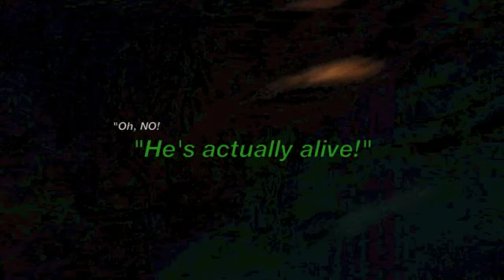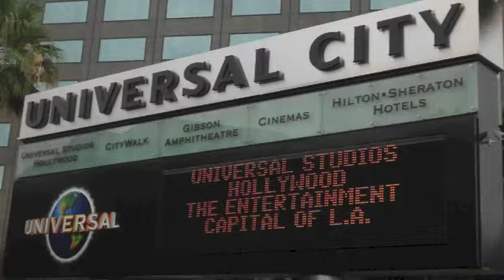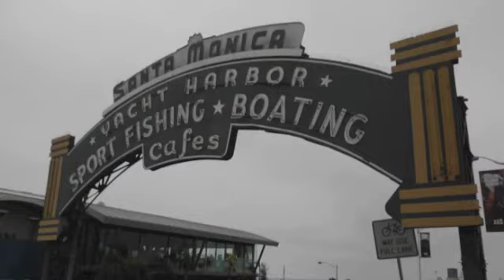North America Travel Compilation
I've been working on this video for a long time... I started working on it before I even left for the incredible adventure to the United States and Canada.